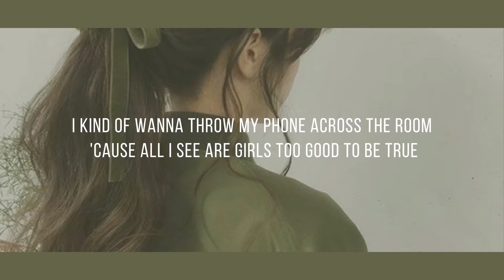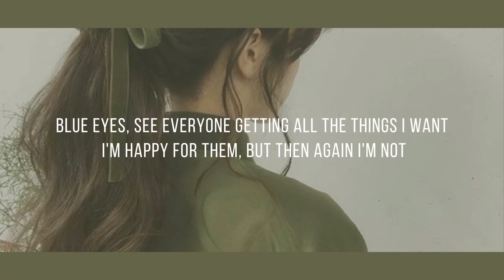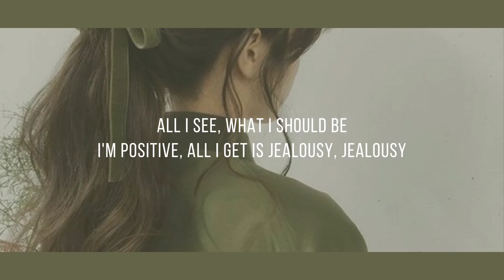Olivia Rodrigo - Jealousy, Jealousy (Lyrics)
Jealousy, Jealousy - Olivia Rodrigo (Lyrics)

Lyrics: Jealousy, Jealousy

I'm positive, all I get is jealousy, jealousy

I'm so sick of myself, I'd rather be, rather be
Anyone, anyone else, jealousy, jealousy started following me